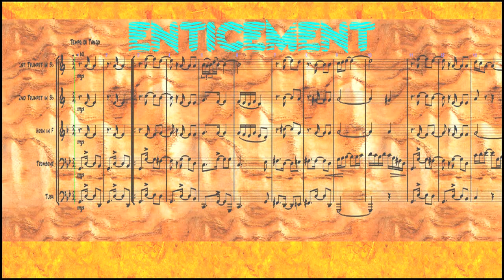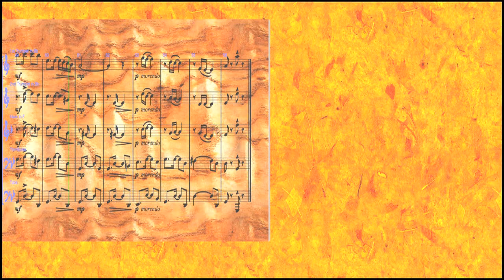James Reese Europe - Enticement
James Reese Europe is frequently mentioned in documentaries about African-American music and World War One, but his compositions are still sadly neglected. This tango was written with Ford Dabney in 1914 for the white dance couple Vernon and Irene Castle, whose contracts specified that their music be provided by Europe's Society orchestra.